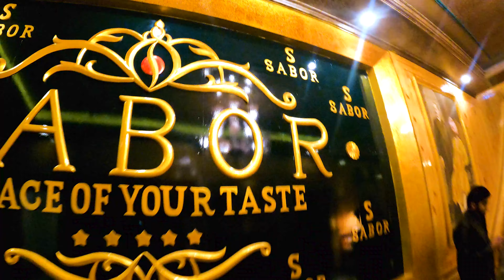Royal weekend trip SABOR (A place of your Taste, Shiv Vilas, Jaipur)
Hey, guys..
Here's a short tour of SABOR which is in Shiv Vilas, Kukus , Jaipur.

I was invited there by Royal Weekender, for their Pre-Launch of New Year
Party.
We had dance, drinks, food and had a lot of fun.